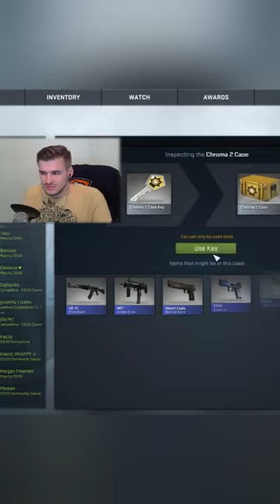Paulinka ograbiła Izaka z pieniędzy! [retro klip]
Paulinka ograbiła Izaka z pieniędzy!